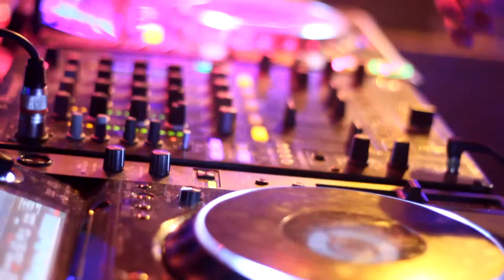Chrome Garden Nyitó Party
Zene: David Guetta & Showtek - Bad

Kaposvár új szórakozó helye.

7400 Kaposvár Szent Imre Utca 29.

Videó: Visual Art